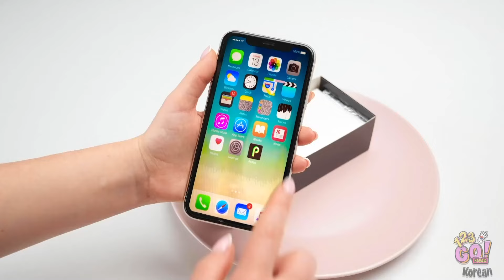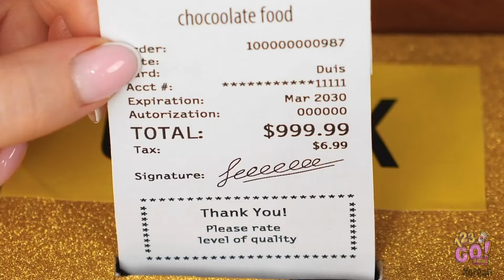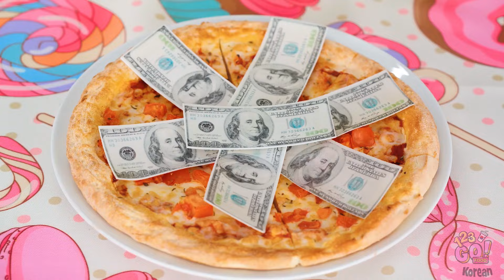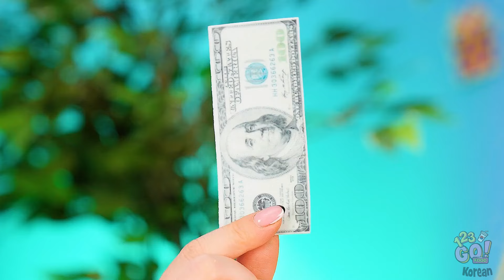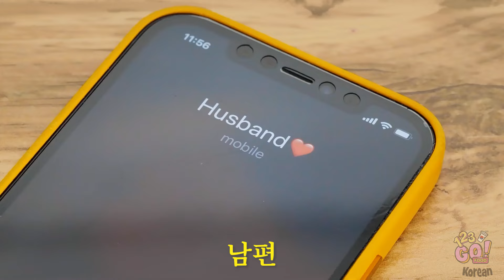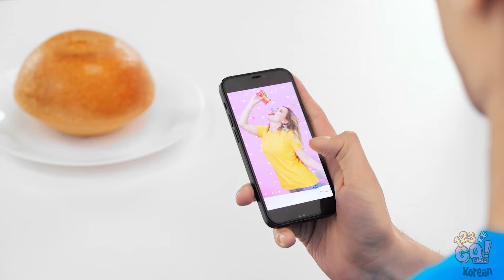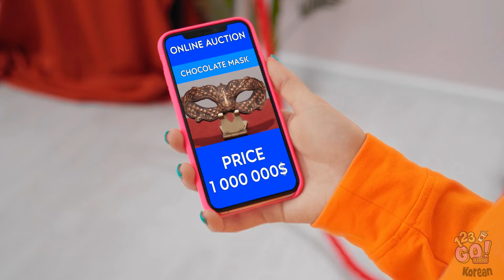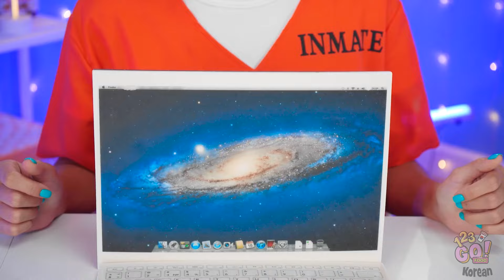리얼 또는 초콜릿? || 테스트해보세요! 123 GO! FOOD의 재미있는 음식 도전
123 GO! FOOD 유튜브 채널을 구독하여 놓치지 마세요!